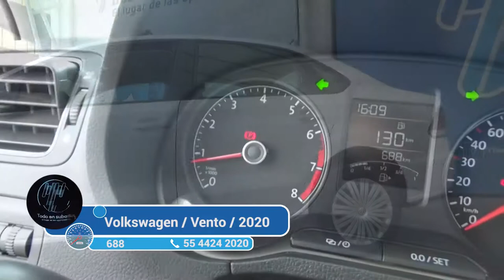Volkswagen / Vento / 2020 - 1135